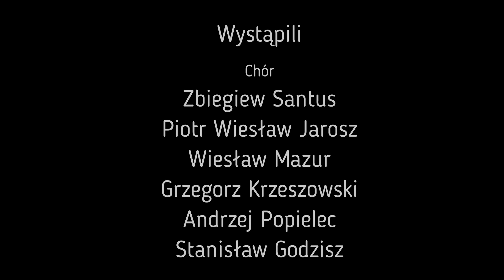Dzień Kobiet 2023